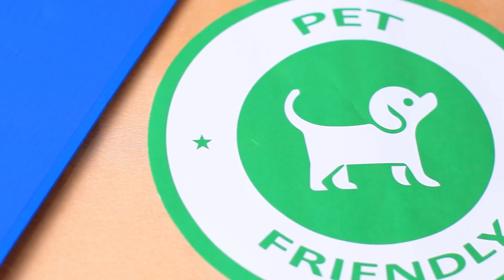17 Ways to Sneak Pets into the Café / Funny Pet Pranks and Hacks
What could be nicer than going to a cafe for lunch with your beloved pet! And if the guard does not want to let you pass together, then see in our new video what to do!